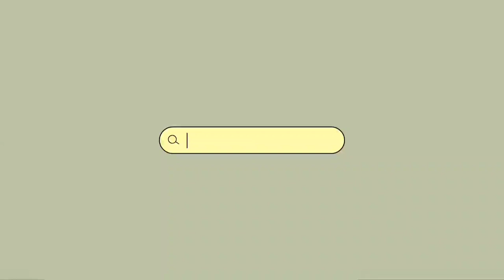Goan Style ruchik quick chicken pulao recipe 😋! in konkani language.